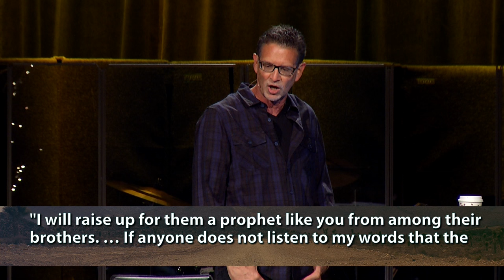Sent... The Story #9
Speaker: Mike Yearley

Date: 11/22/15